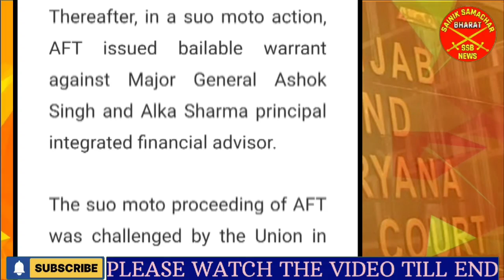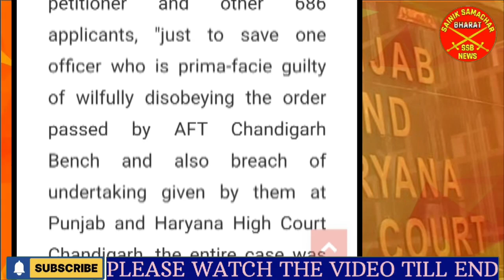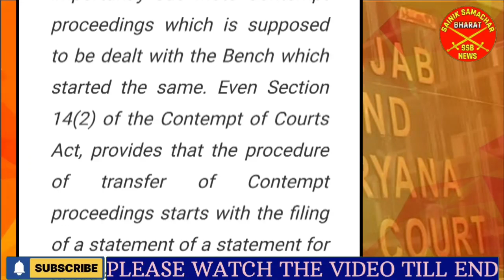MoD के अधिकारियों पर हाई कोर्ट का सख्त Action, 687 Hony Nb Sub की पेंशन देरी का मामला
🇮🇳🙏Jai Hind🙏🇮🇳 .